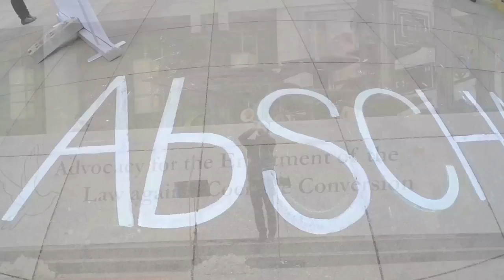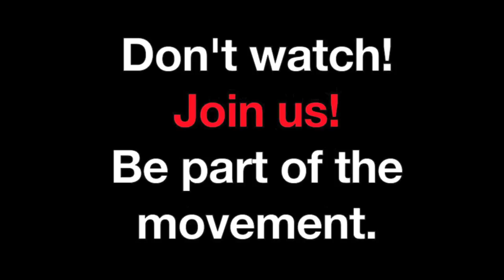[Germany] 2/17 Memorial rally at Alexanderplatz in Berlin